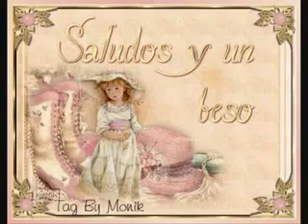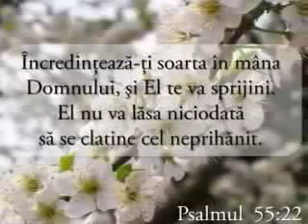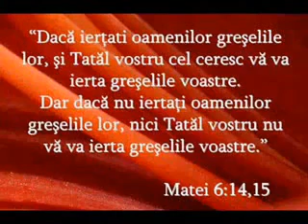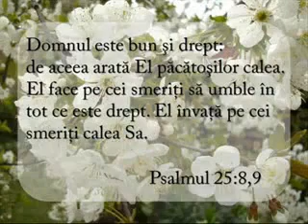ma trezesc in noapte